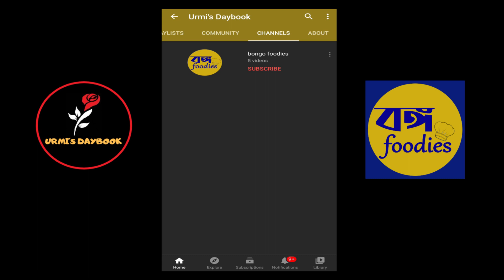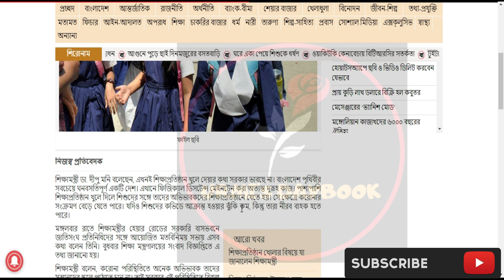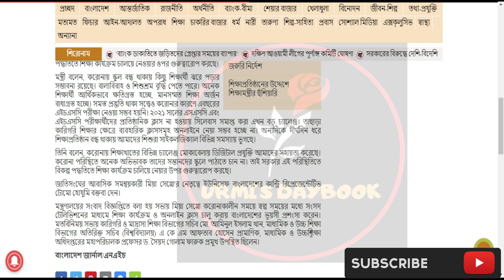Education News Today BD|সহসাই শিক্ষাপ্রতিষ্ঠান খুলছে না বললেন শিক্ষামন্ত্রী|JSC-SSC-HSC Update News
শিক্ষাপ্রতিষ্ঠান খোলা নিয়ে যা বললেন শিক্ষামন্ত্রী | Education News Today BD| JSC-SSC-HSC Update News
SSC Exam 2021 -HSC Exam 2021 Update|শিক্ষা প্রতিষ্ঠান কবে খুলবে|HSC ও SSCপরীক্ষা ও ক্লাস |Dipu Moni Live